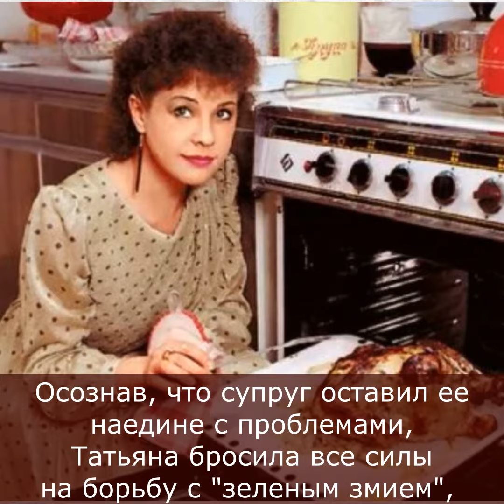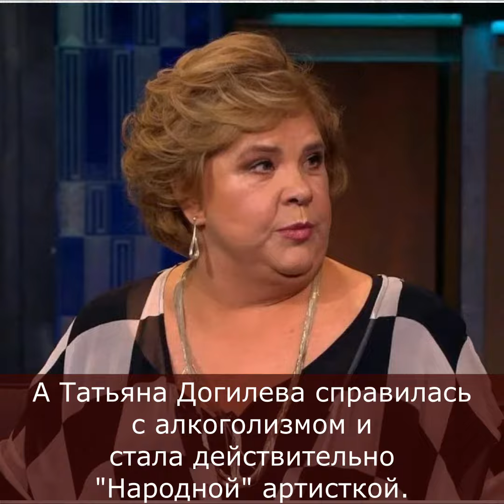Муж забрал дочь и ушел, а она ушла в запой: непростая судьба Татьяны Догилевой